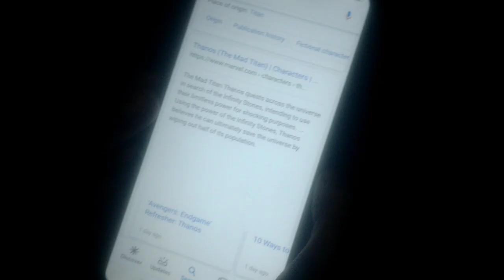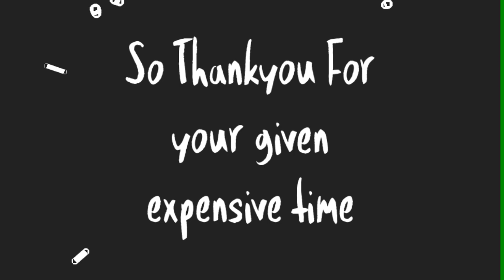T.E.A.M. TFP First Vlog + Review